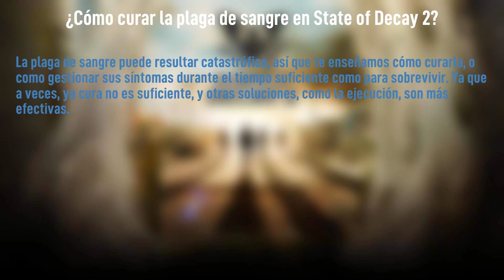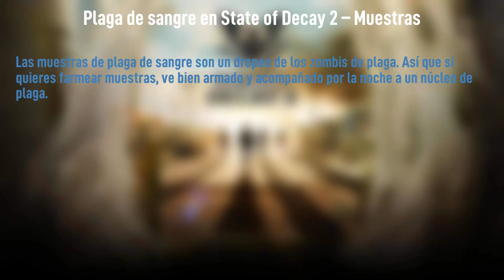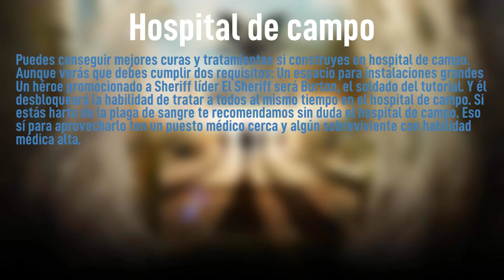¿Cómo curar la plaga de sangre en State of Decay 2?